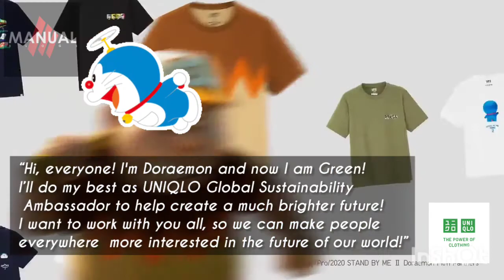Green Doraemon Is The New Sustainability Ambassador for Uniqlo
Doraemon is launched as the new Sustainability Ambassador for Uniqlo